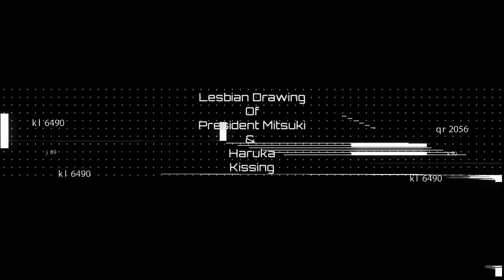President Mitsuki & Haruka Kissing ( Sakura Trick ) Speed Drawing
welcome to lesbian drawings

today I drew president Mitsuki kiss Haruka
from Sakura Trick anime

 In this Channel I will draw drawings or Lesbian couples on Drama, TV Series, anime, Yuri. weather it be Spanish Or English , Brazilian, any Lesbian ships you wish me to draw feel free to comment below and I'll draw it.

also if you would like a shout-out let me know as some people don't like to be mentioned.

I Created this Channel because i don't feel comfortable Post this on my Mixed Channel. and I wish to most drawings of this kind frequently. And I can't with out having subscribers unsubscribing me cause of that material .

I also have young once in my family that won't understand specially if their parents wash there minds that being gay is a bad thing. my family jokes so much about that topic that is upsetting and I wanna stay away buy making a different channel. please don't ask me to link my main channel cause I wont